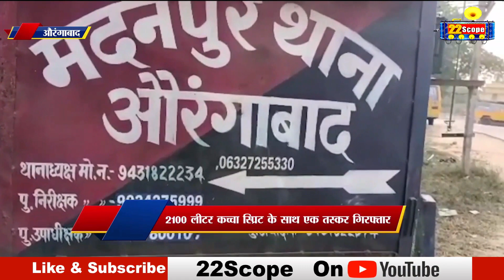ला'ल पा'नी के खिलाफ औरंगाबाद पुलिस की का'र्र'वा'ई, कहीं बड़ी खे'फ ब'रा'म'द, कहीं बहाया स्प्रि'ट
Aurangabad Police's action against Lal Pani, somewhere there was a lot of fear, somewhere the spirit was shed

Bihar News | Latest News | Hindi News | Latest Hindi News |
| Hindi Samachar | News in Hindi | 22Scope  | 22Scope News | News 22Scope |

22Scope Live TV | 22 Scope | Hindi News | 22 Scope लाइव